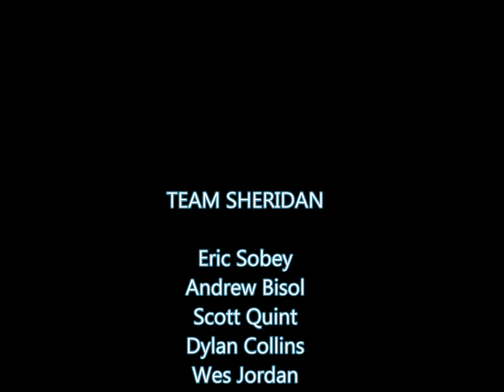Team Sheridan at the 4th Annual Dirty Dog Mud Run - Thomas College, Waterville, Maine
Fun video highlighting TEAM SHERIDAN at the 4th Annual Dirty Dog Mud Run, Thomas College, Waterville, Maine on April 15, 2018 - a very cold day!